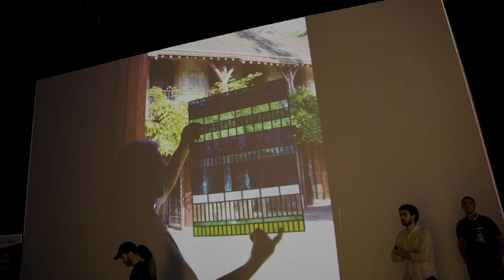NFC24: 1/1/x Physicals : Art Blocks x Trame Paris | Roxy Fata Ismail Tazi